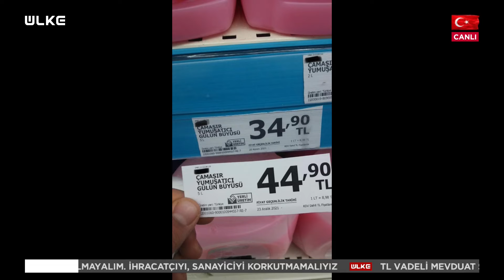5.Gün - Murat Özer | Halis Özdemir | Mustafa İlker Yücel | Bülent Akarcalı | 24 Aralık 2021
Gazeteci Mustafa Yıldız'ın hazırlayıp sunduğu 5. Gün programının bu bölümdeki konukları Diriliş Postası Yazarı Murat Özer, Gazeteci - Yazar Halis Özdemir, Aydınlık Gazetesi Genel Yayın Yönetmeni Mustafa İlker Yücel, Eski Sağlık ve Turizm Bakanı Bülent Akarcalı oldu. Programda kurun düşmesi, ürünlerin fiyat artışları, marketlerdeki etiket oyunu, Türkiye'nin dolar ve faizle mücadelesi masaya yatırıldı.